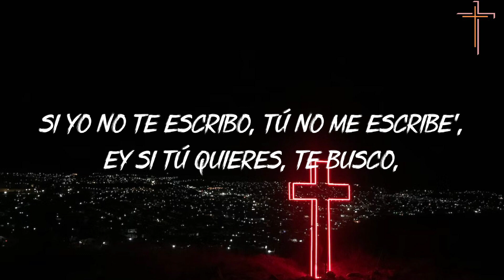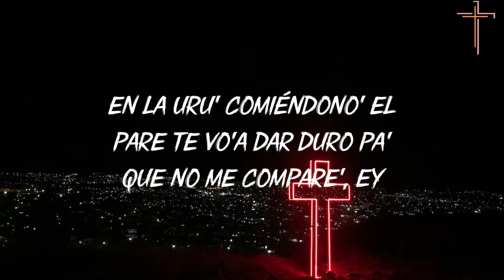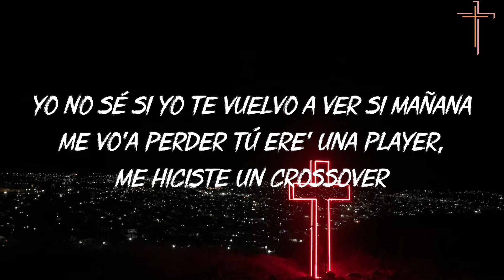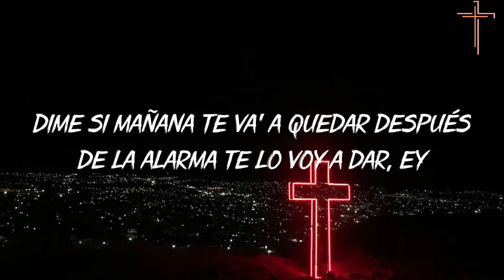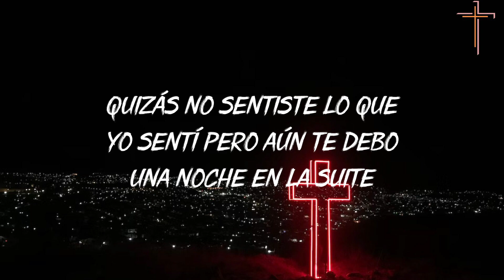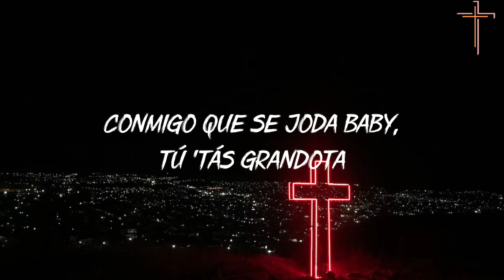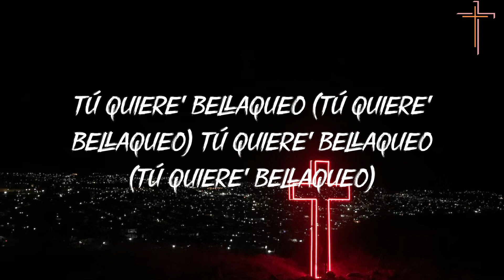Bad Bunny - Moscow Mule (La Letra / Lyrics) || Bad Bunny Hits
🎤 [Letra de "Moscow Mule"]

[Verso 1]
En la Uru' comiéndono' el pate
Ey, cuida'o con ese mahón, que se va a romper (Ey)
Ey, hoy tú no va' a trabajar, jeje, no

[Outro]
Mami, tú quieres perreo (Tú quieres perreo)
Tú quieres perreo (Tú quieres perreo)
Tú quieres bellaqueo (Tú quieres bellaqueo)